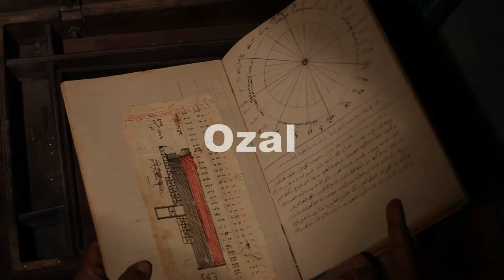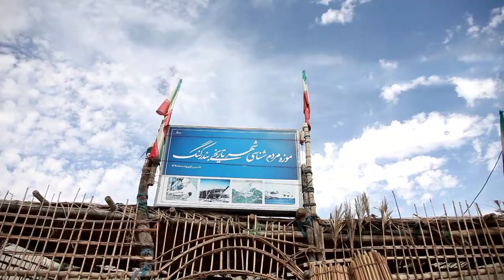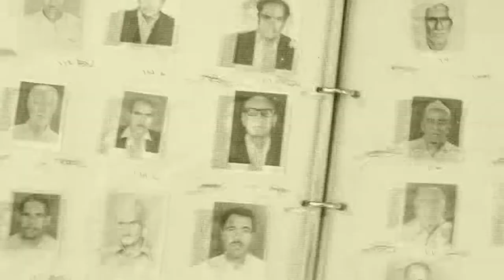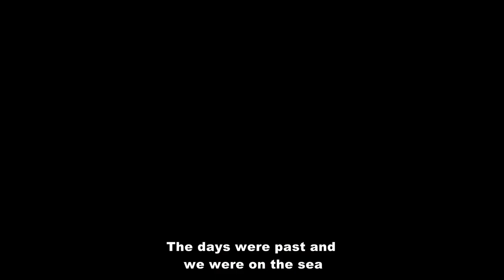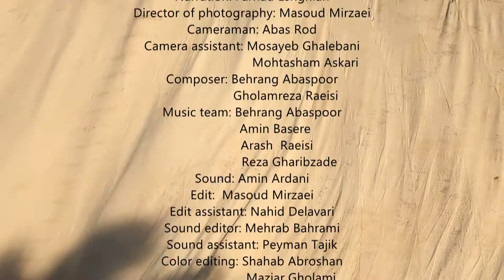ozal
A Documentary Movie